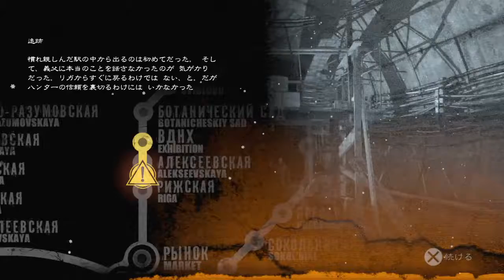#1【ホラー】たーぽんのMetro Redux ～Metro 2033～【T&E】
モスクワの恐怖、再び。
小説が原作のサバイバルホラーのリマスター版をプレイ！
果たして、アルチョムと共にメトロを救えるのか。